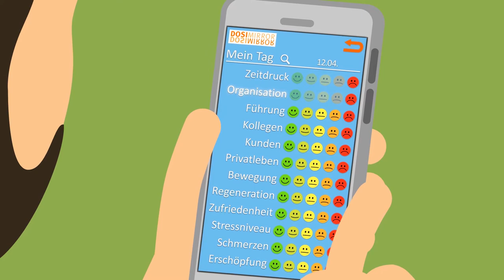DOSIMIRROR App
DOSIMIRROR ist eine App für das eigene Stressmonitoring. Mit DOSIMIRROR kann man den Tag Revue passieren lassen. Das System rechnet aus, wie die Belastungen und das Stressempfinden individuell zusammenhängen. Der Animationsfilm zeigt das Prinzip der App sehr anschaulich.